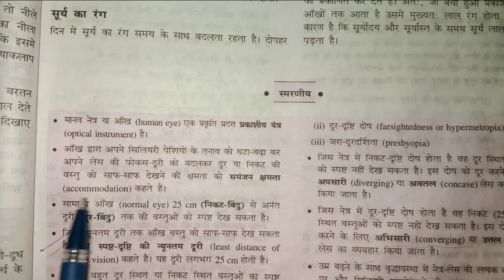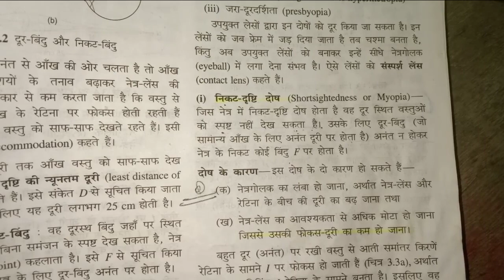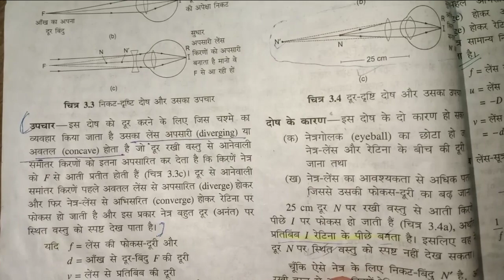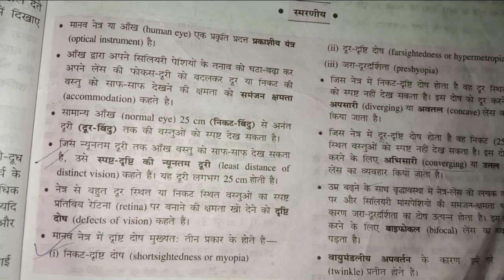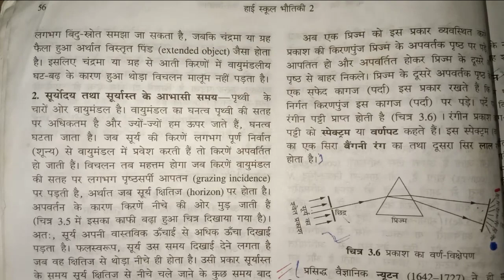मानव नेत्र वायुमंडलीय अपवर्तन वर्ण विक्षेपण ||class 10th Bharti bhawan physics chapter 3 questions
class 10th Bharti bhawan physics chapter 3 laghu uttariy prashn